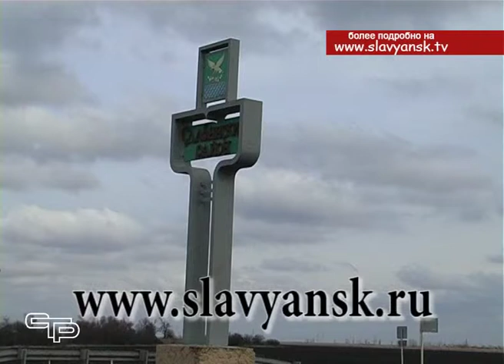Планируется установить памятник участникам прорыва «Голубой линии» у реки Курка